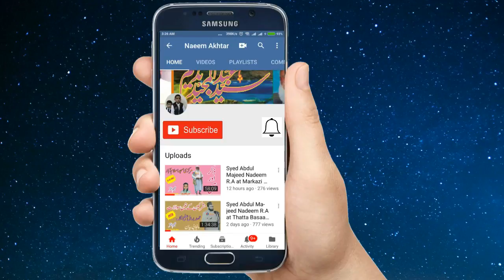Tahir Rasheed - Ta Qayamat Aap He Ka Geet Gaya Jaye Ga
URDU PUNJABI PASHTO HAMD O NAAT CHANNEL

Watch Videos